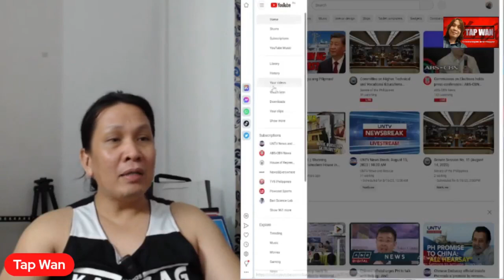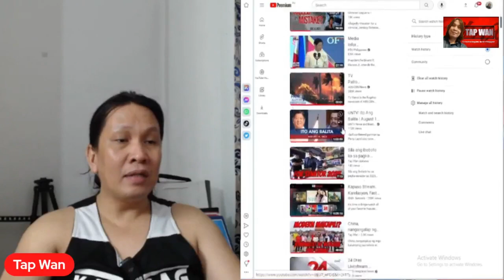24 years na daw na hinayaan ng China ang Pilipinas sa pagresupply nito sa BRP Sierra Madre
24 years na daw na hinayaan ng China ang Pilipinas sa pagresupply nito sa BRP Sierra Madre. Sinisi pa ang Pilipinas!